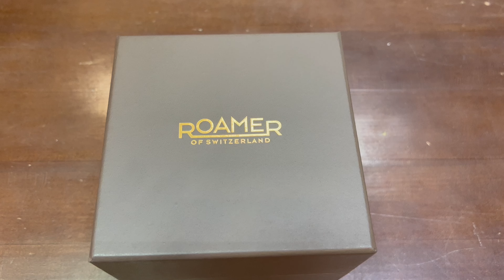Часы наручные мужские Roamer Ceraline Saphira 677.972.48.25.60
Часы из коллекции Ceraline Saphira от швейцарского бренда Roamer. Белый циферблат. Браслет с керамическими вставками. Водозащита 30 метров. Стекло сапфировое с антибликовым покрытием.